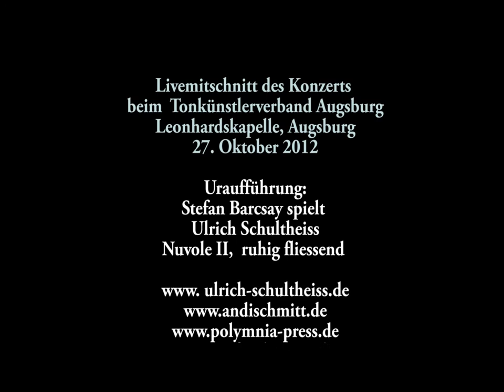Barcsay - Schultheiss - Nuvole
Der Konzertgitarrist Stefan Barcsay spielt aus dem Zyklus "Nuvole" des Komponisten Ulrich Schultheiss die Nuvola #2 (ruhig fliessend).
Die Komposition wurde von Bildern des Malers Andi Schmitt inspiriert.